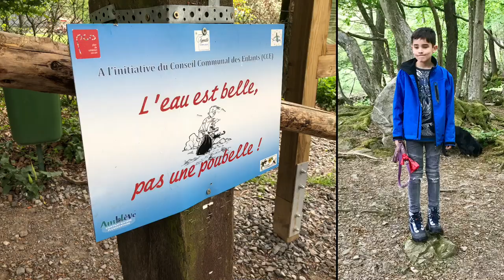Aywaille Sougné Remouchamps